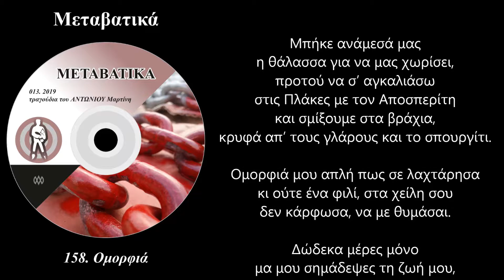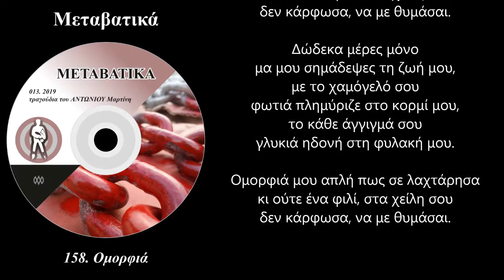Ομορφιά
Μπήκε ανάμεσά μας
η θάλασσα για να μας χωρίσει,
προτού να σ’ αγκαλιάσω
στις Πλάκες με τον Αποσπερίτη
και σμίξουμε στα βράχια,
κρυφά απ’ τους γλάρους και το σπουργίτι.

Ομορφιά μου απλή πως σε λαχτάρησα
κι ούτε ένα φιλί, στα χείλη σου
δεν κάρφωσα, να με θυμάσαι.

Δώδεκα μέρες μόνο
μα μου σημάδεψες τη ζωή μου,
με το χαμόγελό σου
φωτιά πλημμύριζε στο κορμί μου,
το κάθε άγγιγμά σου
γλυκιά ηδονή στη φυλακή μου.

Αφιερωμένο στην Ερωτίνη μου

Πέμπτη, 21 Φεβρουαρίου 2019 / 4:04 – 5:26 πμ

158